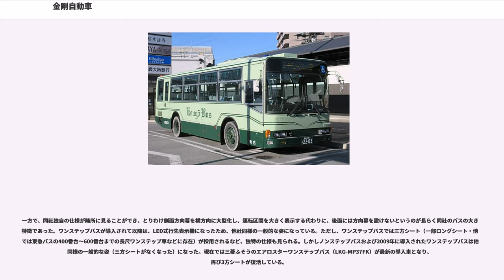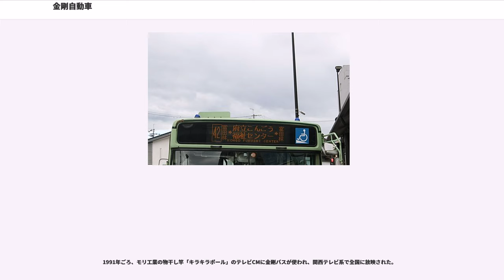金剛自動車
金剛自動車（こんごうじどうしゃ）は大阪府富田林市と南河内郡で営業している路線バス・タクシー会社。金剛バス、金剛タクシーと呼ばれている。

大手私鉄の傘下に入っていない、独立系のバス会社である。スルッとKANSAIやICOCAの加盟・導入は行われていない。

労使関係は良好とは言えず、かつてはストライキがたびたび起こっていた。しかし、バス部門については乗務員の雇用形態が2003年以降すべて契約社員制度となったことで労働組合が事実上なくなり、ストライキも行われなくなった。なお、タクシー部門には労働組合が存在する。
ターミナルは、近鉄長野線の富田林駅南口と喜志駅東口が中心で、この他、近鉄南大阪線上ノ太子駅南口からもバスが発着する。

以前の富田林駅は駅に並行する形で、バスが後退で入線するターミナルが設置され、方面別に4台が停車していた。南口ロータリーの完成でこのような形ではなくなったが、電車に接続して、4つののりばに停車しているバス全てが同時に出発することも多く、同駅付近ではそれらバスが連なって各方面へ向かっていく姿が見られる。

路線バスの車庫は、富田林市中野町の国道170号旧道沿いにあり、砂利敷きの駐車場となっている。車庫への路線は存在せず、回送となる（以前は近鉄バスが車庫前の国道上を運行していた）。

路線に系統番号はなく、方向幕は起終点併記されるのが一般的であったが、2018年7月1日より、駅前発の便のみであるが、系統番号とローマ字が表示されるようになった。なお、阪南ネオポリスは近つ飛鳥博物館前に、金剛コロニーは府立こんごう福祉センターに改称した他、千早線の森屋行きが千早赤阪中学校行きに変更された。さらに、2018年9月1日にもダイヤ変更及び新規路線(富田林駅～楠公誕生地前間)の追加が行われただけでなく、富田林駅前行き及び喜志駅前行きにも系統番号とローマ字が表記されるようになった。

※以前、東條線の吉年バス停は東阪という名前だったが、2010年に改称している。

※2018年7月1日より、金剛コロニーは府立こんごう福祉センター前に、金剛コロニー東口は府立こんごう福祉センター東口に改称。

※2018年7月1日より、阪南ネオポリスは近つ飛鳥博物館前に改称。

毎月28日限定で富田林駅と瀧谷不動明王寺を結ぶ路線バスが運行されている。ルートは下記の通りである。
なお、同日が土休日ダイヤの場合、循環線（富田林）46番は運休となる。この関係で同線の振り替えも担っている。

PL病院送迎バスを運行していたが2006年春から近鉄バスに変更された。また大阪芸術大学スクールバスも運行していたが、2006年度以降は契約を打ち切られ、エムケイによる運行に変更された。他に堺福音教会の送迎も行っていた（自家用車に変更）。

河南B交通圏(富田林市、河内長野市、大阪狭山市、南河内郡太子町、南河内郡河南町、南河内郡千早赤阪村)が営業範囲となっている。

路線車は三菱ふそうシャーシに西日本車体工業製の車体を架装した車両が多いが、ワンステップバスの一部にはエアロスターや日産ディーゼル・スペースランナーRAも在籍している。かつてはいすゞ車も多かったが、現在はすべて廃車されている。ちなみに日野車は一切導入されていない。側窓や座席は、近隣の近鉄バスや南海バスが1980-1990年代に引違窓やハイバックシートを導入した時期も上昇下降式の二段窓・ローバックシートを採用しており比較的質素である代わりに中扉以降ロングシートとなっており着座定員を多く確保している。塗装は、緑の濃淡で、側面に「Kongo Bus」の文字が入る。

一方で、同社独自の仕様が随所に見ることができ、とりわけ側面方向幕を横方向に大型化し、運転区間を大きく表示する代わりに、後面には方向幕を設けないというのが長らく同社のバスの大きな特徴であった。ワンステップバスが導入されて以降は、LED式行先表示機になったため、他社同様の一般的な姿になっている。ただし、ワンステップバスでは三方シート（一部ロングシート・他社では東急バスの400番台〜600番台までの長尺ワンステップ車などに存在）が採用されるなど、独特の仕様も見られる。しかしノンステップバスおよび2009年に導入されたワンステップバスは他社同様の一般的な姿（三方シートがなくなった）になった。現在では三菱ふそ...